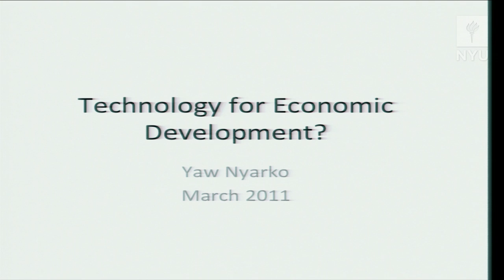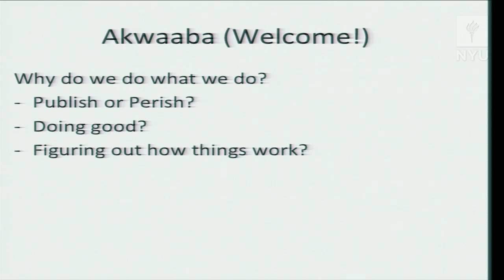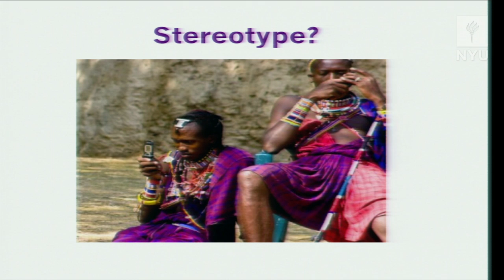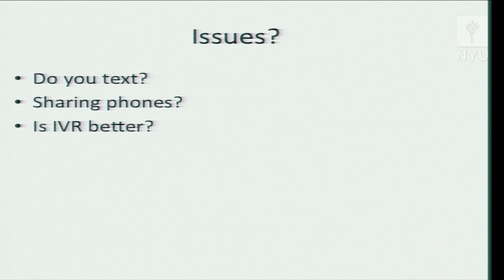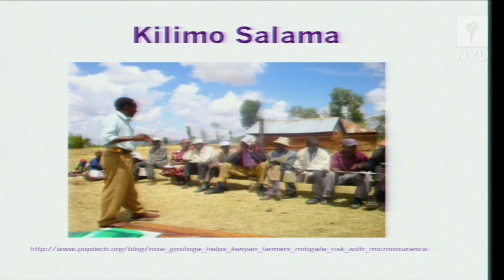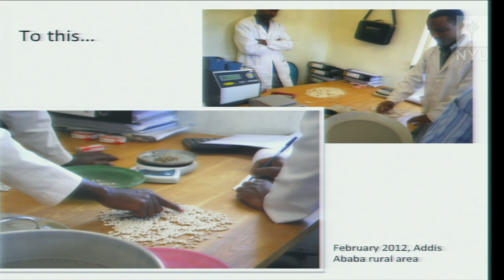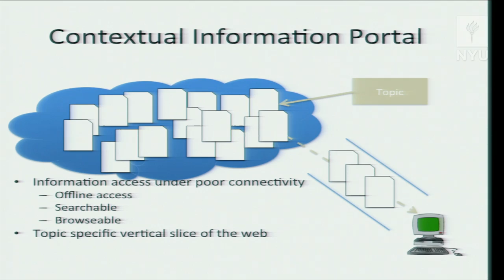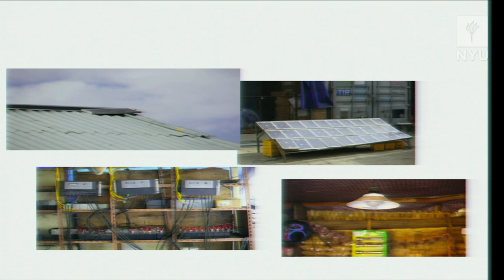Welcome and Introductory Remarks from DRI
Welcome by NYU Provost David McLaughlin and Introductory Remarks from DRI, including "Technology Answers and Development Possibilities" by NYU Economics Professor Yaw Nyarko, and "Smart Scientific Solutions vs Dumb Solution-Finding Systems" by NYU Economics Professor William Easterly